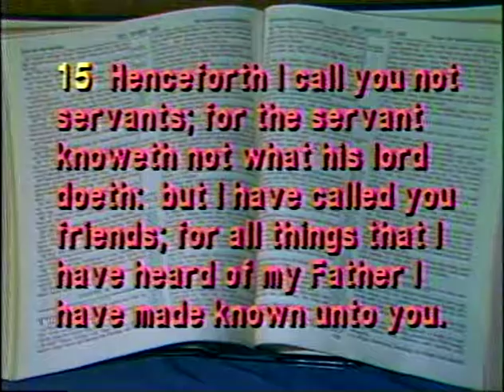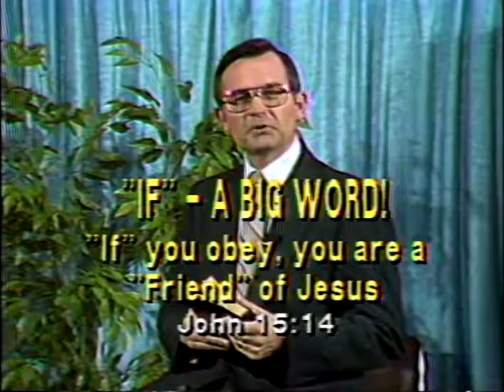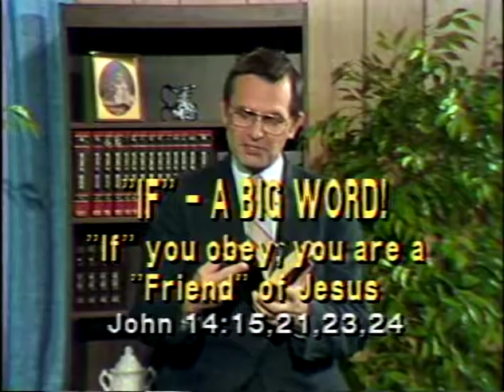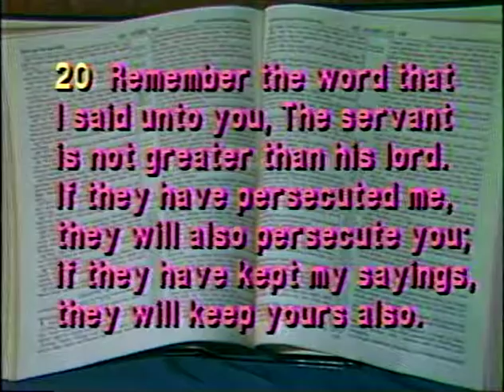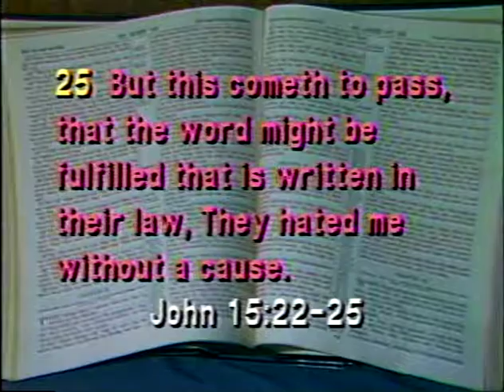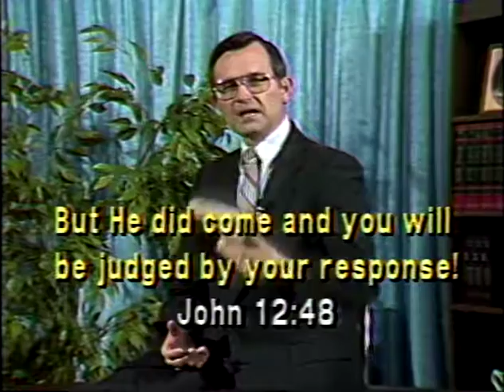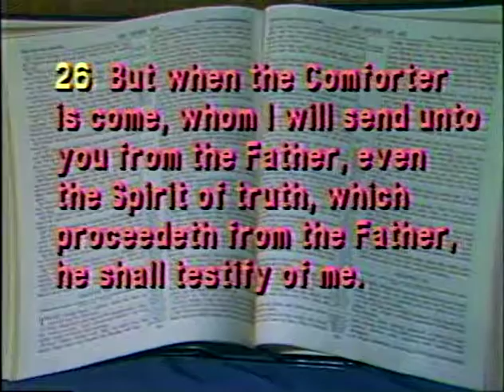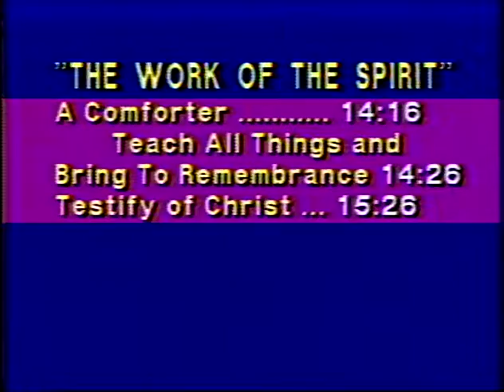JOHN 40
These lessons were originally delivered by Robert F. Harkrider for a television program presented throughout Central Florida by the South Bumby Avenue church of Christ. Chapter 15:14-27

Speaking where the Bible Speaks, and being Silent Where it is Silent.